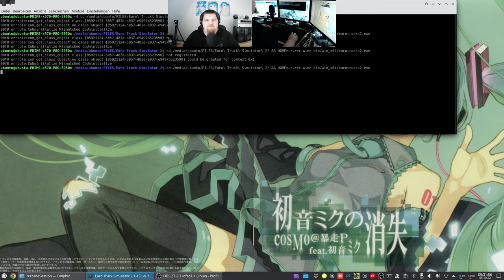Let´s Play ETS2 - Euro Truck Simulator 2 #084